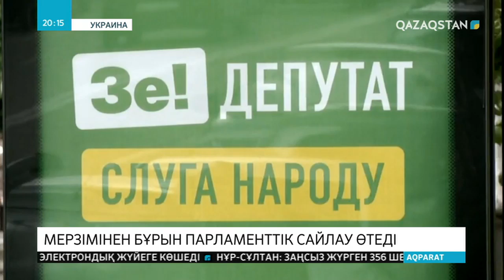Зеленскийдің партиясы жексенбіде өтетін Парламенттік сайлауда жеңіске жетуден үмітті